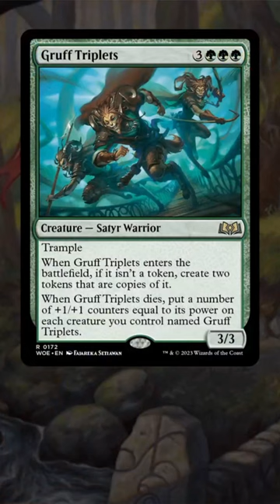🏆 THE BEST DRAFT RARES | Wilds of Eldraine Draft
I cover the Best Rares in Wilds of Eldraine Draft! These rares and mythics are the cards you are most hoping to open in your packs, and the ones you will hate to see on your opponent's side of the board!

Learn to Draft Wilds of Eldraine by watching my Draft Guide I include Top Commons, Archetype Overviews, and everything else you need to know!

Patrons gain access to my Wilds of Eldraine Tier List, so you'll be able to see my thoughts on all the cards!